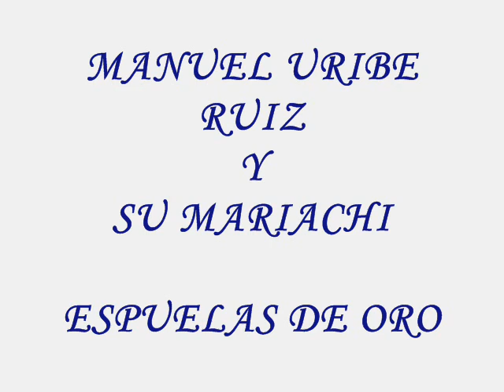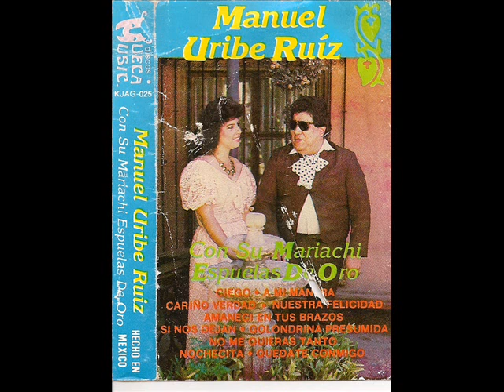MANUEL URIBE NOCHECITA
CANTA MANUEL URIBE Y SU MARIACHI ESPUELAS DE ORO